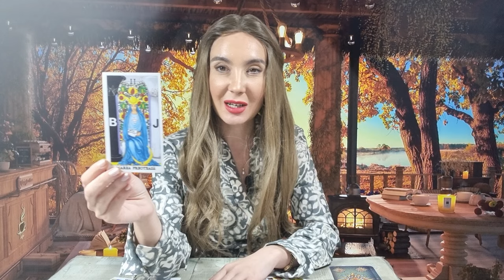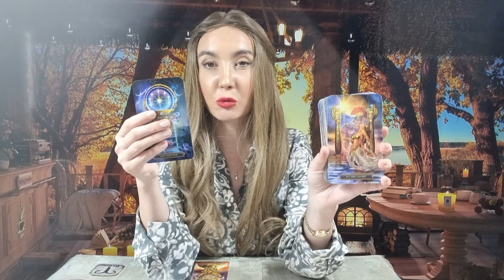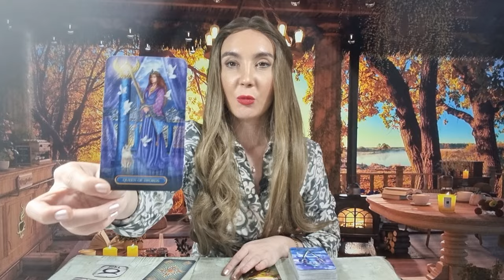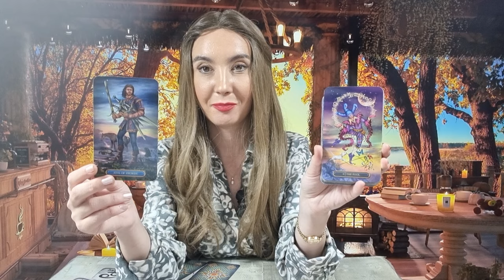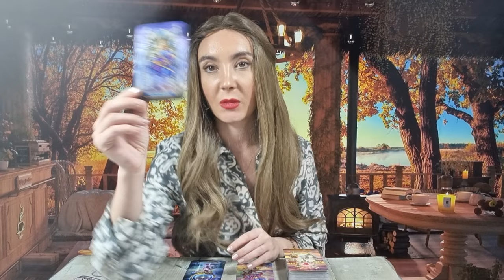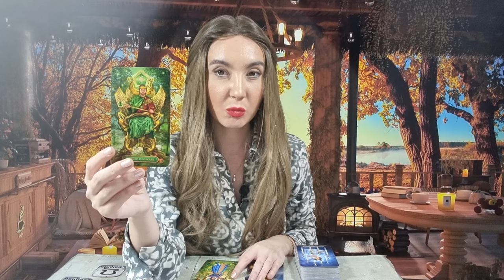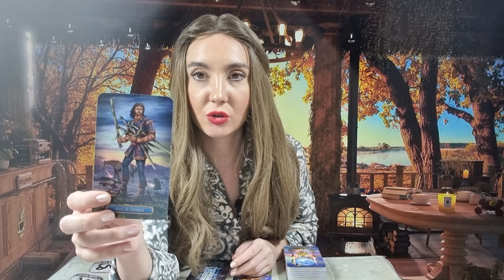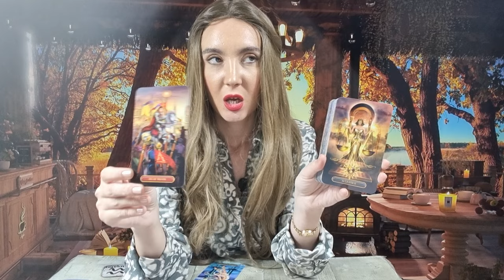𝗝𝗢𝗜 🧚‍♀️ 𝟮 𝗡𝗢𝗜𝗘𝗠𝗕𝗥𝗜𝗘 🌍 𝗧𝗔𝗥𝗢𝗧 𝗛𝗢𝗥𝗢𝗦𝗖𝗢𝗣 𝗭𝗜𝗟𝗡𝗜𝗖 𝗣𝗘 𝗭𝗢𝗗𝗜𝗜 ♈️♉️♊️♋️♌️♍️♎️♏️♐️♑️♒️♓️